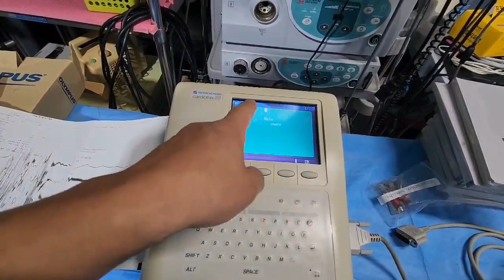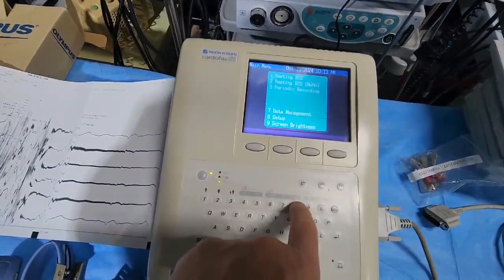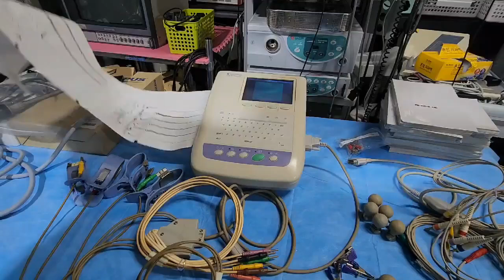NIHON KOHDEN ECG-1350K cardiofax M Electrocardiograph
hi

With many questions from buyers around the world.
Tell me the exact model name and components for the device you want.
If you make the correct payment, I will prepare the goods for delivery.
If you keep these purchasing manners, you can buy things at a very low price you want
I run a medical device business in south Korea.
It sells medical equipment all over the world.
International sales conversations are conducted through this app.
step1

I will calculate the shipping cost.

Your name :
Phone number:
Company Name:
exact address :
+ city
+state

+country